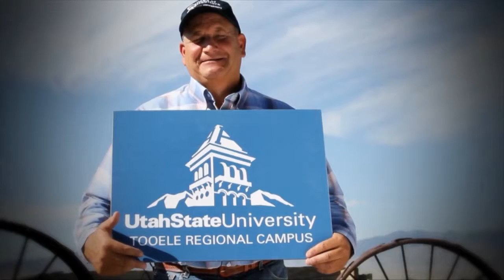Aggie Update- Catlyn Bassett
AU-34